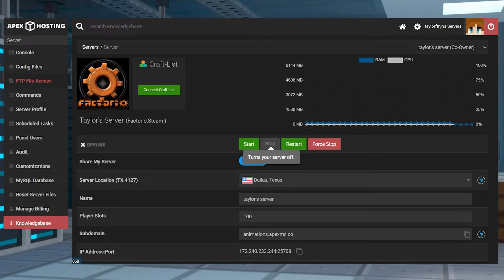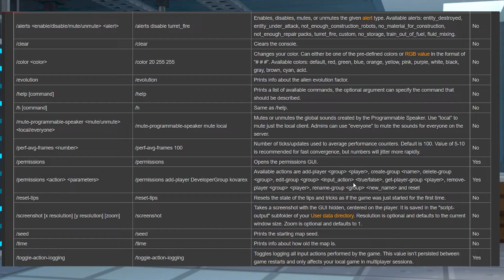How To Set Admins On Your Factorio Server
Learn How To Set Admins On Your Factorio Server With Apex Hosting
24/7 Uptime, DDoS Protection, Live Support, Easy to Use Panel

USEFUL LINKS

If you’re running a Factorio server, you’ll need to access server commands to help moderate the game. This includes everything from removing troublemakers and enabling cheats to giving out server roles to trusted players. If you’d like to give admin privileges to a player on your server, it’s as easy as using a console command, and in this guide we’ll show you how it’s done.

TIMESTAMPS

0:00 Start
1:18 Manual Admin Set
1:58 Notable Commands
2:26 Conclusion